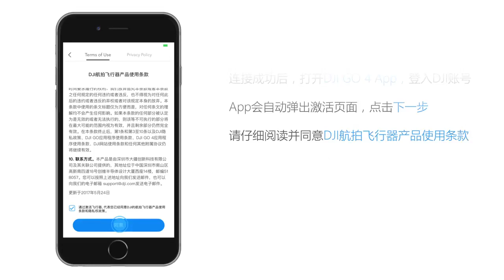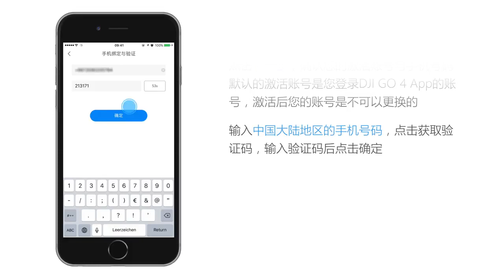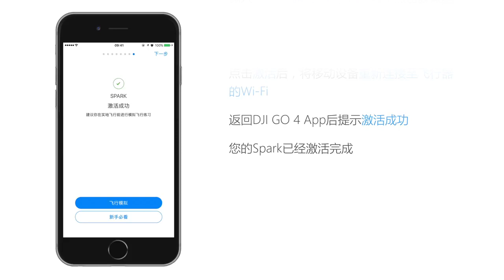DJI Spark 使用DJI GO 4 App進行激活（含全能套裝）